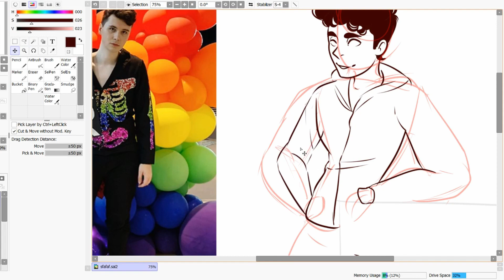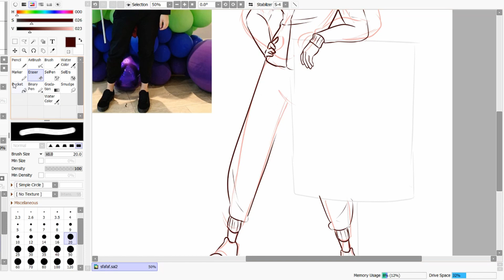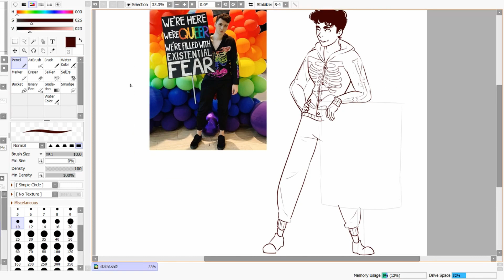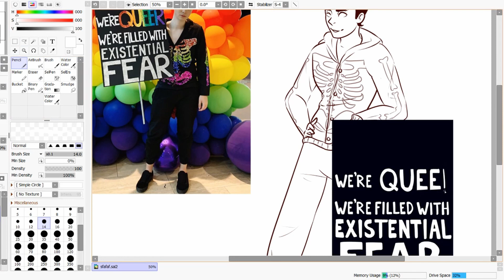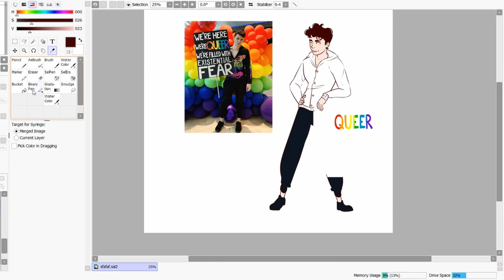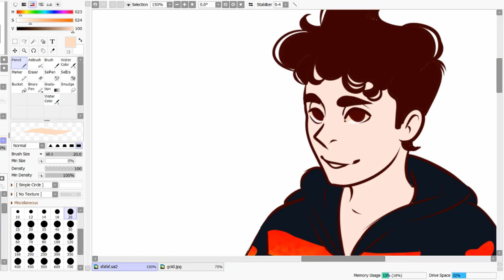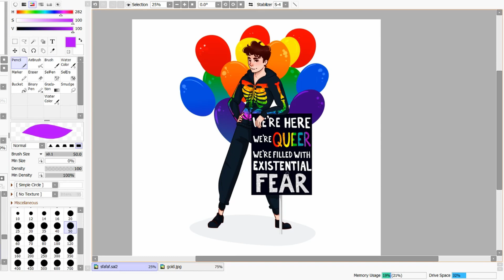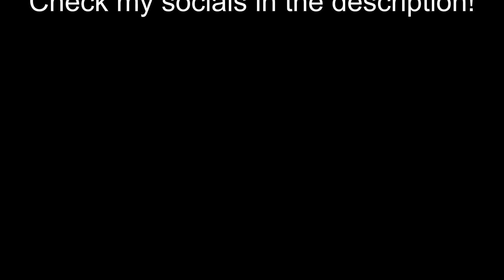Pride Dan [ S p e e d p a i n t ]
contrary to popular belief dan spent his hiatus merely hot gluing all those sequins to a jacket

Art program used: Paint Tool Sai 2
Screen recording: OBS
Editing software: Davinci Resolve 15

Song: Girls like Girls, Hayley Kiyoko
Song 2: Girls, Girl in Red
Song 3: For him. Troye Sivan